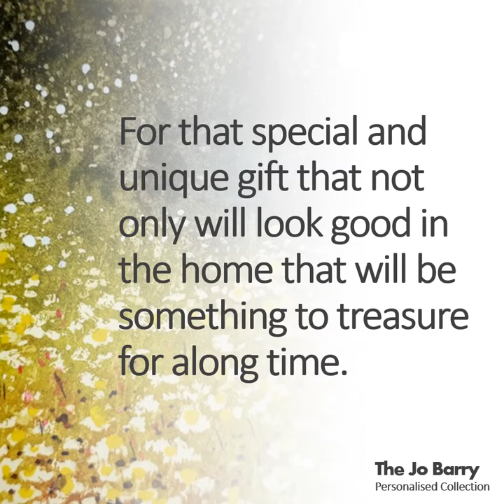Jo Barry Personalised Artwork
Personalised limited edition artwork for gifting